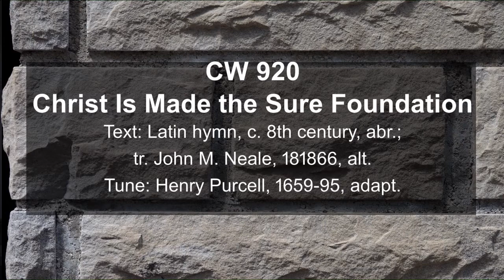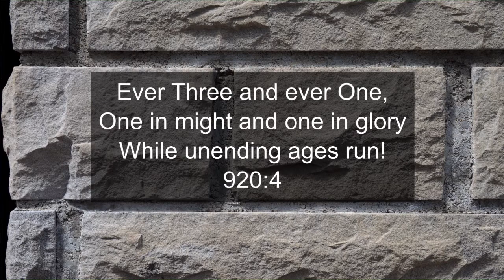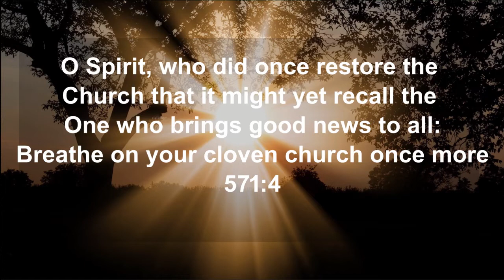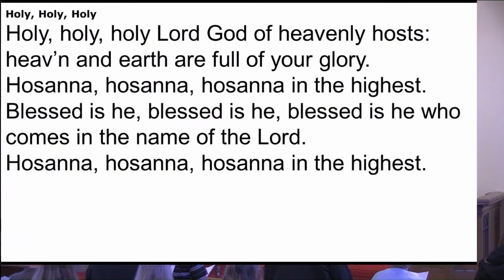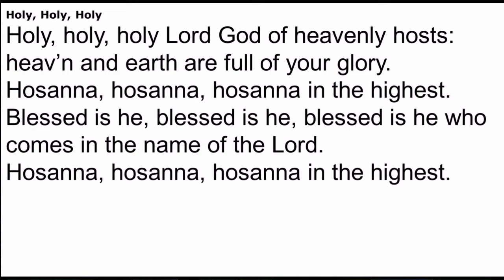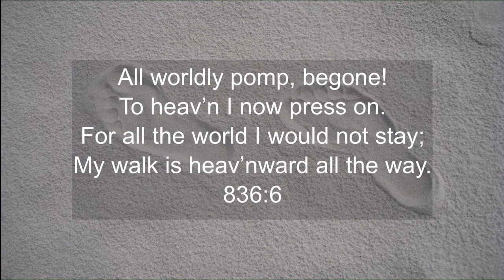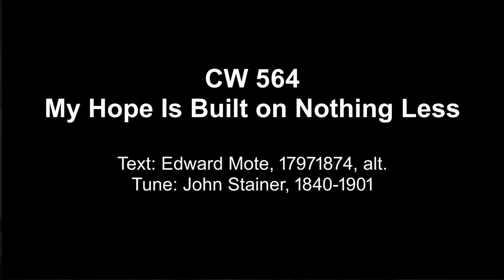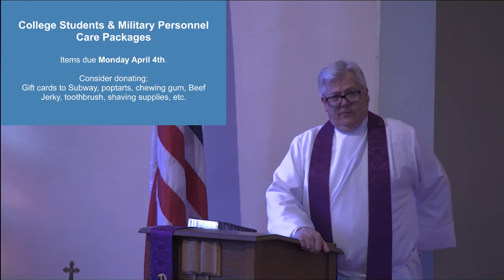The Fifth Sunday in Lent, April 3, 2022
THEME: God's Patient Love (based upon Luke 20:9-19)
At Zion Lutheran Church, Crete, IL (April 3, 2022)